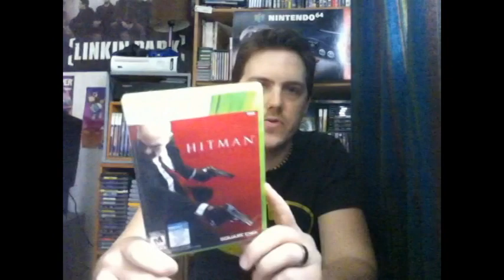Game Pickups #3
To make up for the super long video last time, I've made a shorter one this time. and because there hasn't been that much around. Stick around til the end for an awesome pickup (to me at least :P)